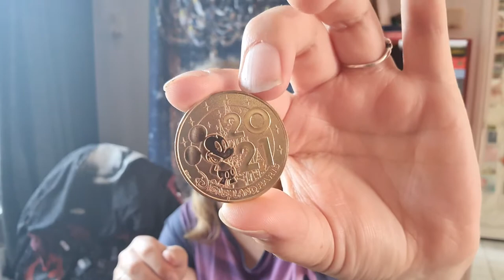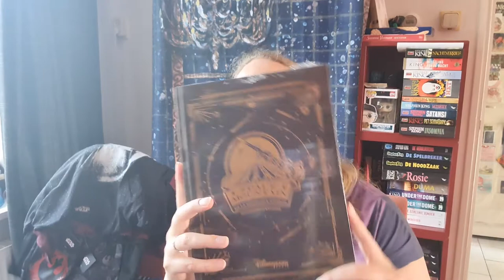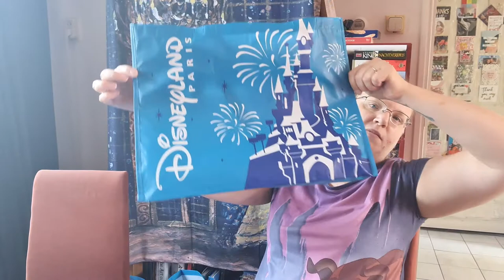disneyland parijs haul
onze aankopen van een weekendje Disneyland Parijs